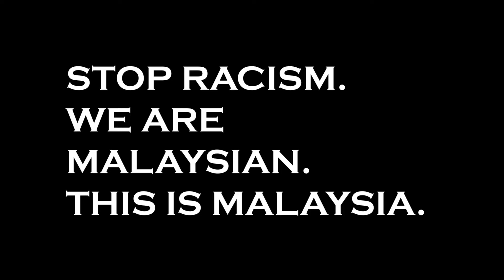Kita Satu - Filem Pendek Merdeka 2019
Song.
-Cinematic ( Morning Light Music)
-Negaraku (Faizal Tahir)